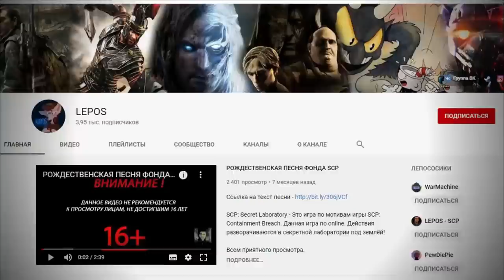Файлы SCP (SCP-823, SCP-2295, SCP-3231)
Перевод SCP-823, SCP-2295, SCP-3231 выполнен pazym, SnorriMath, CTapbIu_XyJIuraH соответственно.